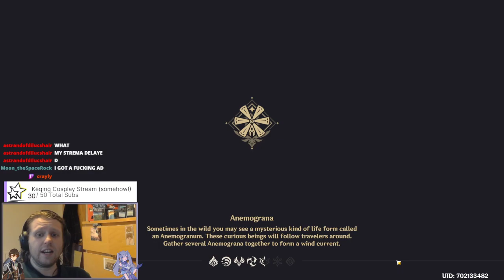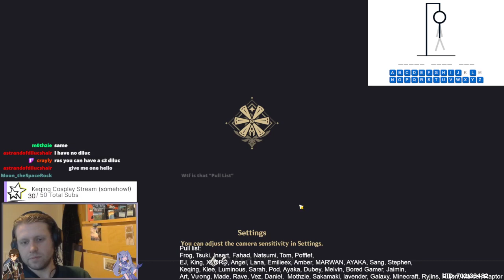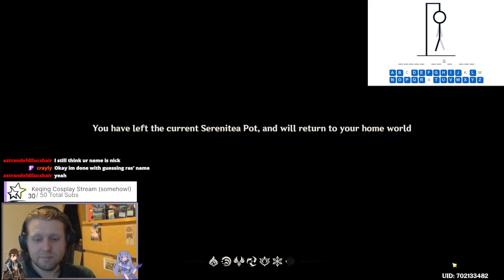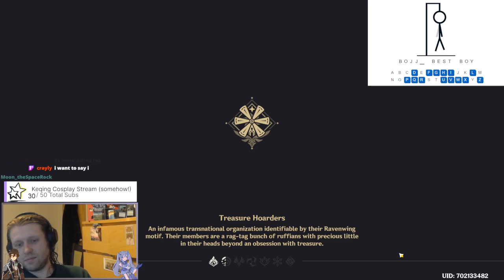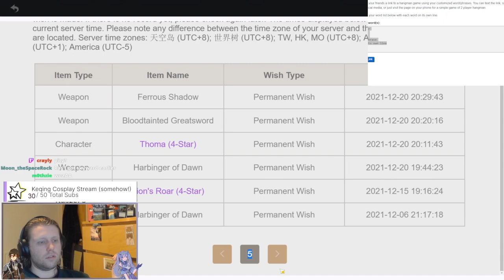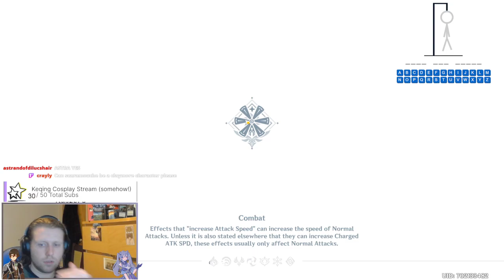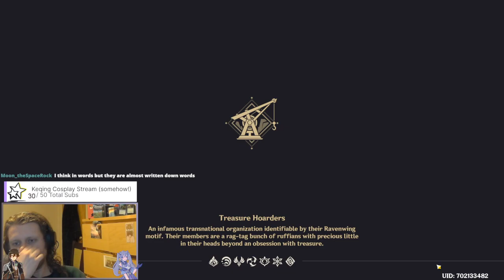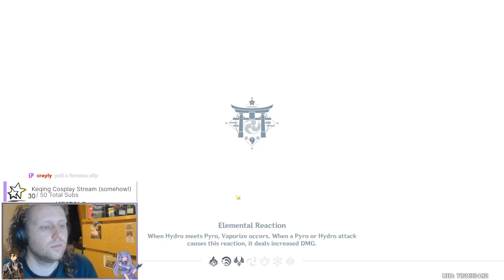INTO THE UNKNOWN